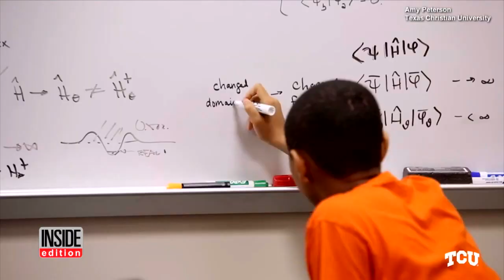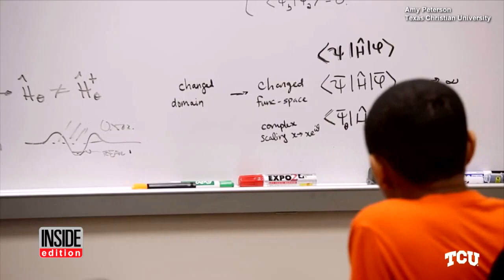14-Year-Old Boy Finishes College as University's Youngest Graduate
Carson Huey-You graduated high school at the age of 10, attended Texas Christian University when he was 11, and received his bachelor's degree in physics as a teen. He's the age of most high school freshmen, but this 14-year-old left many stunned as he walked across the stage to receive his college degree. His mom said she knew early on that Carson was gifted when he told her he wanted to do calculus at 3-years-old. InsideEdition.com's Keleigh Nealon has more.